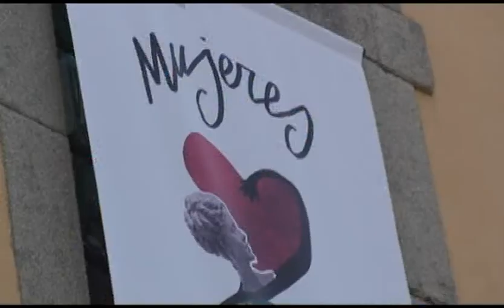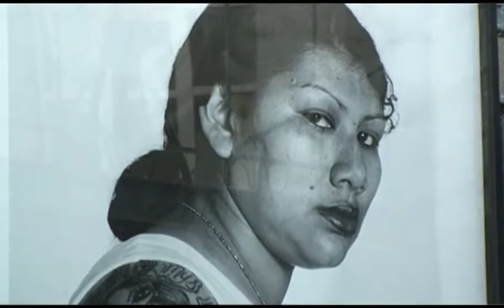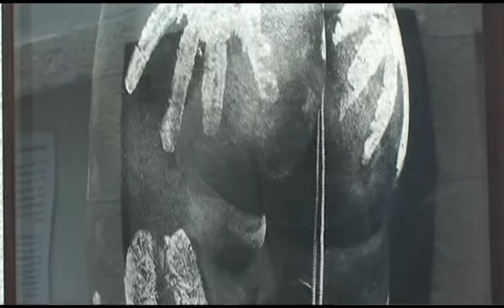Luquero: "Son mujeres que luchan por la dignidad femenina a pesar de estar amenazadas de muerte"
El segundo Encuentro de Mujeres que transforman el mundo reunirá en Segovia a activistas, periodistas, fotógrafas y creadoras de reconocido prestigio internacional para analizar la situación de la mujer en el mundo.